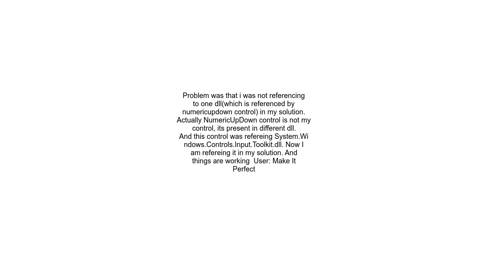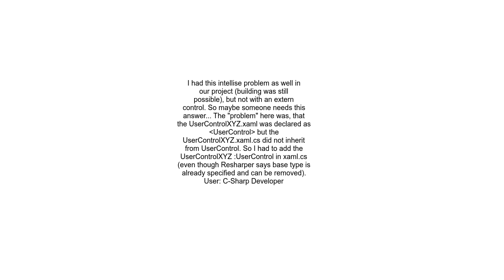A value of type &#39; &#39; cannot be added to a collection or dictionary of type &#39;UIElementCo